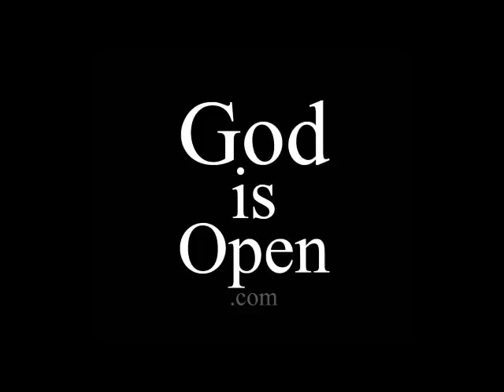Ep104 - Basic Biblical Open Theism